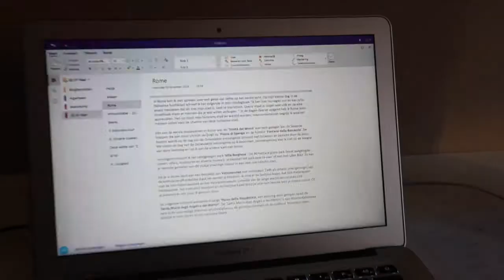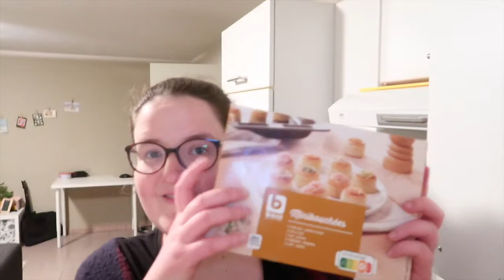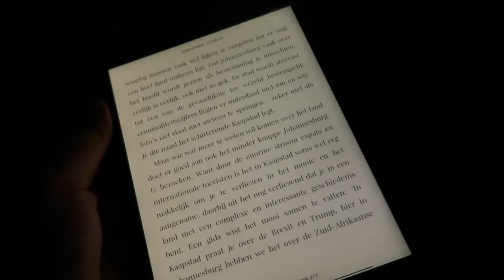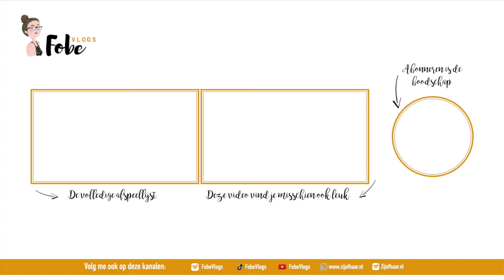Grote oudejaarsavond boodschappen haul ⛄ Wollige wintervlogs 2019 #5 | FobeVlogs #174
║BESCHRIJVING║
In deze wollige wintervlog dans ik mee met Teske, film ik een oudejaarsavond boodschappen haul en test ik een lifehack uit.